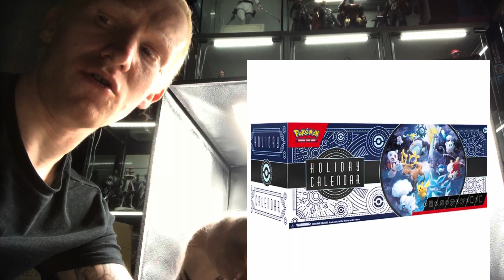Lego City - Police Station Raffle Draw!( October )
This is October’s shop raffle draw!
The winner will walk away with the Lego City Police station including additional sets.

November is here and the next raffle is for the Pokémon Christmas Calendar 😀

The next draw will be on the 28th of November